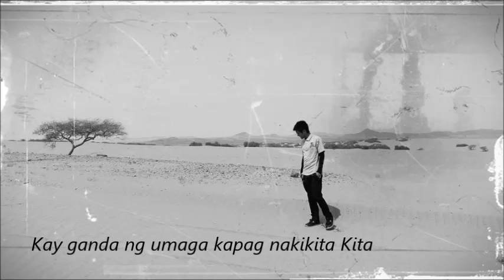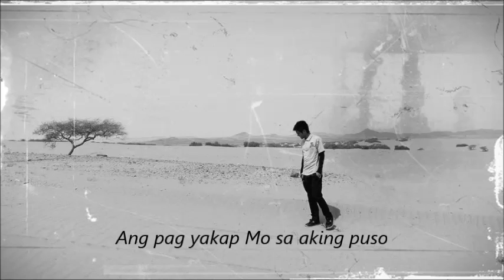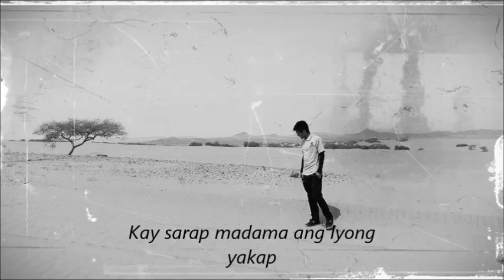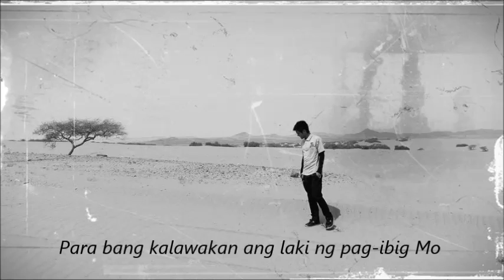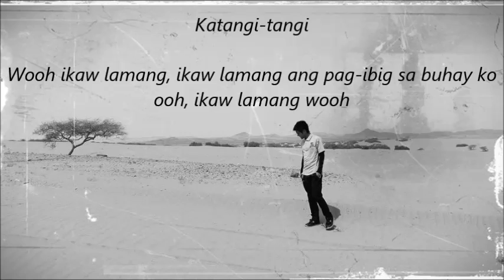Katangi-tangi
New song was made last May 17, 2013
Originated by Jeho Lopez.